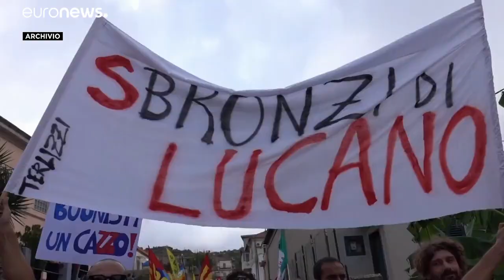Riace, via al processo per Mimmo Lucano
Prima udienza a Locri per l'ex sindaco di Riace…